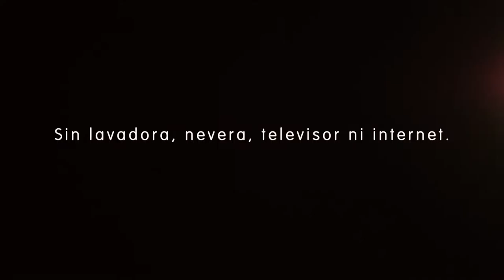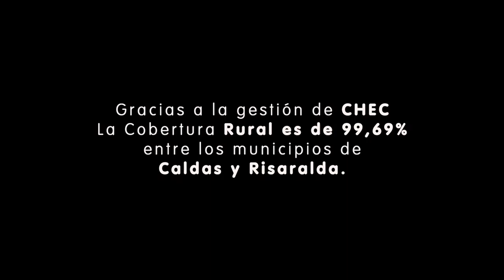Short Film - Chec Grupo EPM (Colombia)